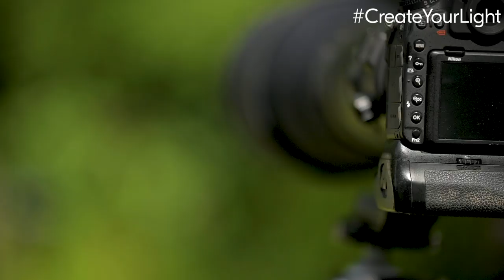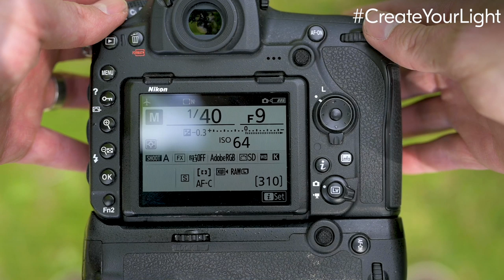Create Your Light Theme 6: Wildlife photography at home with Nikon Ambassador Richard Peters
We’re all spending a lot more time at home at the moment but that doesn’t mean we can’t enjoy nature and wildlife. Connecting with nature helps promote a healthy and calming frame of mind. The best bit is, almost everyone, regardless of where they live, has nature and some form of wildlife right on their doorstep. As Spring brings new life to the world, for this Createyourlight UrbanWildlife challenge we’ll be looking to the natural world – exploring more lateral and creative ways of shooting nature and wildlife from home, and making the most of the equipment at hand.